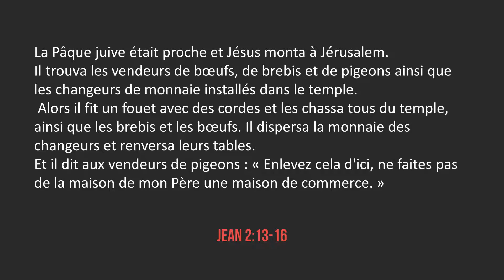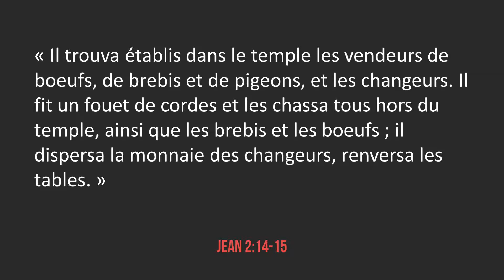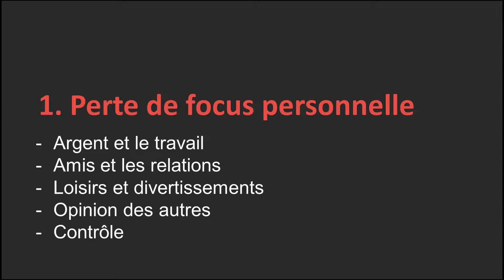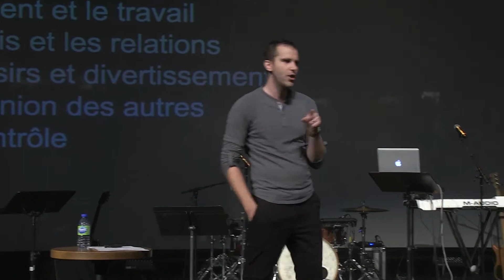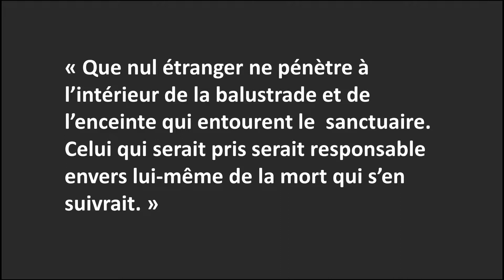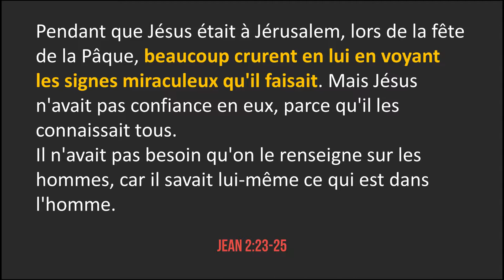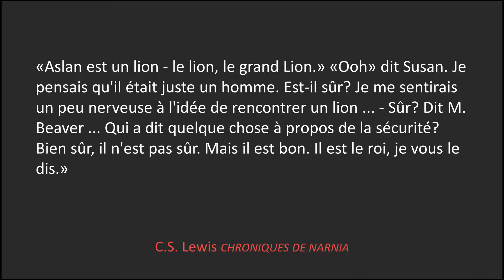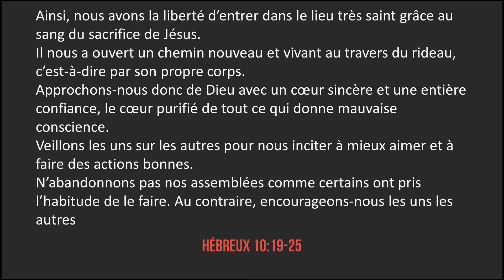Où est ton focus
Tellement de distractions et de possibilités pour nous de perdre le focus et de tranquillement glisser vers une tiédeur spirituelle. Dans ce passage, on voit comment Jésus est irrité de voir son peuple perdre le focus sur la priorité.